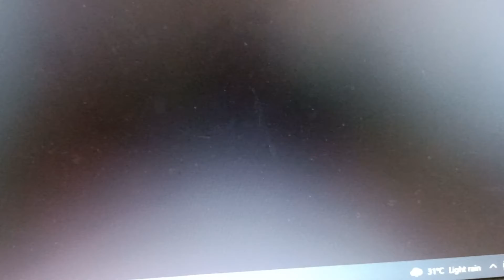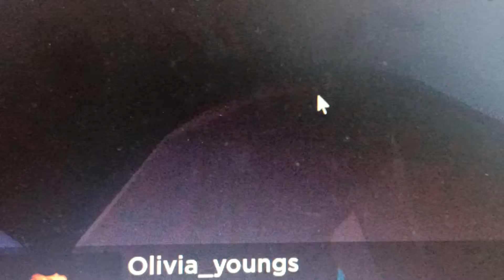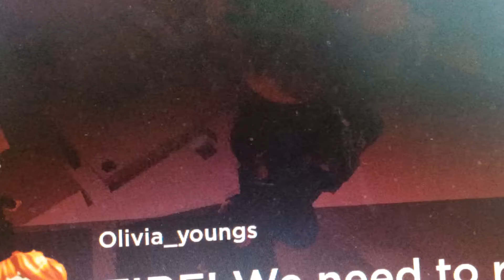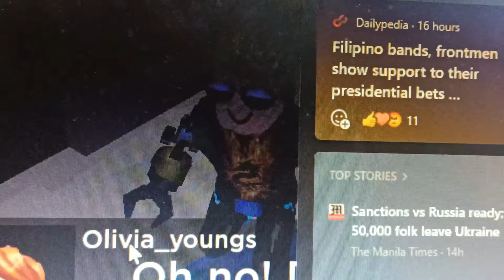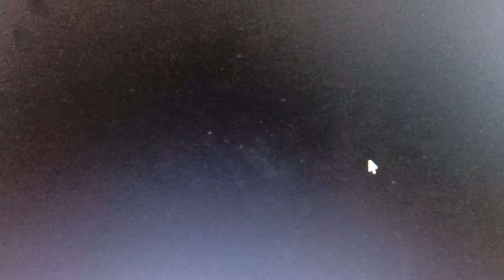airplane 2 is creepy!✈️ gameplay